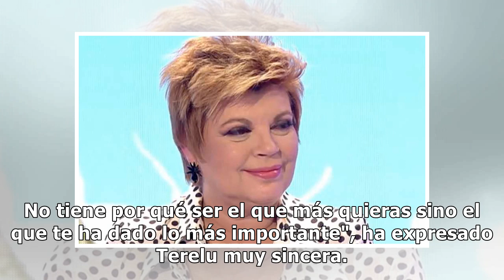'Hormigas Blancas': Terelu Campos despeja todas las dudas y revela quién es el hombre de su vida